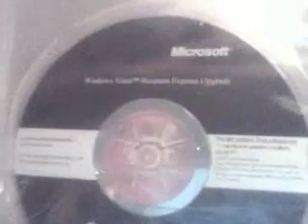XP to 7 or Vista Business to 7?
My UX came with a free Vista Business Upgrade. I've heard SP1 clears out at least most of the bugs Vista had. I also heard that Windows 7 is easier to upgrade to if you already have Vista on board. So, should I put Vista back on, or just go from XP to 7? IMPORTANT: I have obtained ALL special utility drivers (audio, camera, touch panel, etc). They are Vista specific and I was told they may not work with Windows 7. I also plan to REIMAGE XP BACK TO FACTORY DEFAULTS and BACK IT UP to a CD or DVD BEFORE proceeding any further. One thing I forgot to put in the video is that I would like to test this on true PC hardware (most people in the budget computer sector wouldn't buy a Mac just to run Windows on it), and the UX is the closest thing I have to authentic PC hardware.